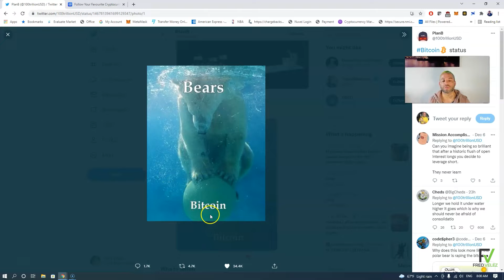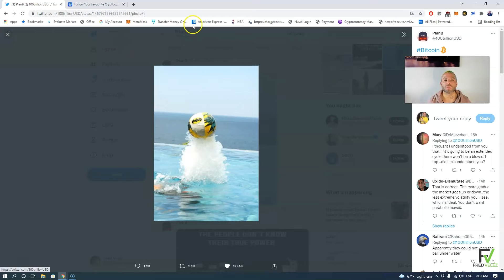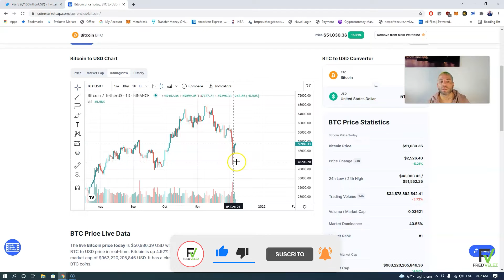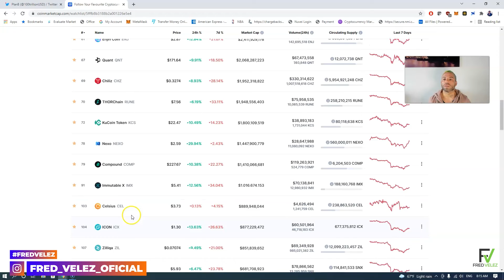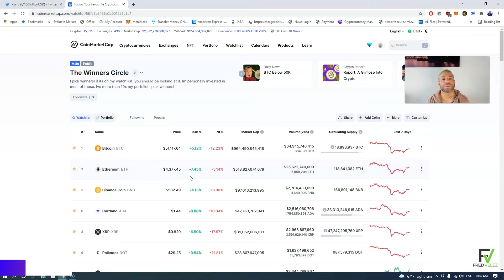¿BITCOIN PODRA LLEGAR A LOS 100K AL FINAL DEL AÑO?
SI QUIERES EMPEZAR A INVERTIR EN CRIPTOMONEDAS POR ACA TE DEJARE EL LINK DE TODOS LO EXCHANGE DE CRYPTO QUE ME GUSTAN Y QUE USO PARA MANTENER Y NEGOCIAR CON MIS INVERSIONES EN CRIPTOMONEDAS: